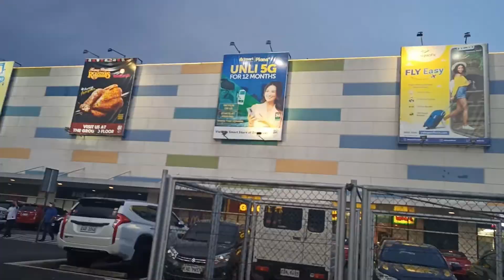Blessed Sunday: Naga Cathedral Lighting Candles And SM City Naga | Just Looking Up Tourism Ep 25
Blessed Sunday Naga Cathedral Fathers Day and Lighting Candles | Just Looking Up Tourism Ep 25

Be An Atenean. Choose Ateneo De Naga University!